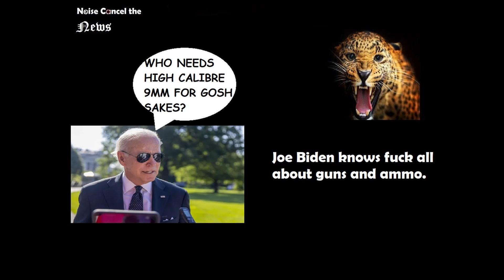😂Idiot Pres. Biden goes after 9mm ammo. Letsgobrandon 😂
(My latest article)
Transparency’s Public Enemy: Professor Grift Biden:

Follow me on Rumble, Bitchute, Odysee, Gettr, Gab, Minds, Truth, Substack, Telegram, all available at this link!